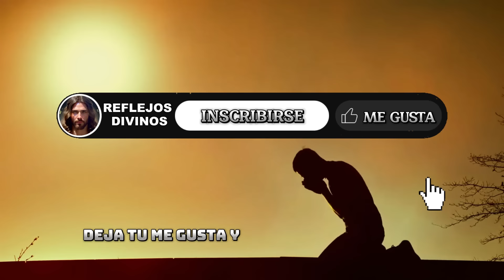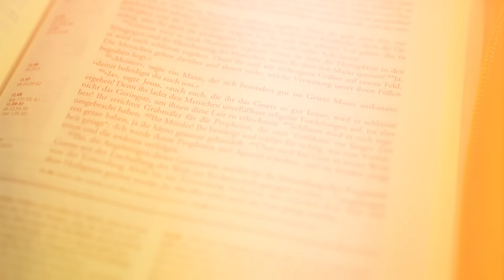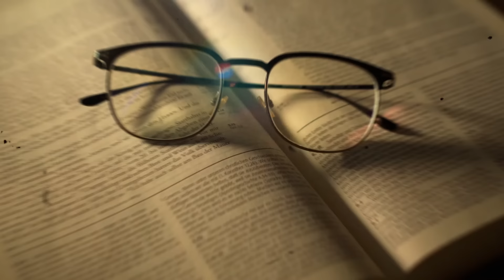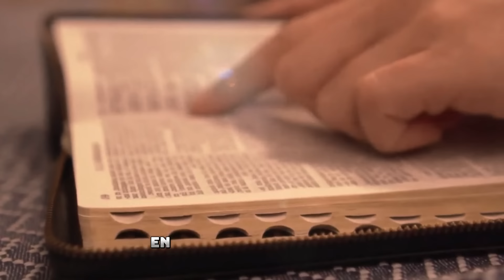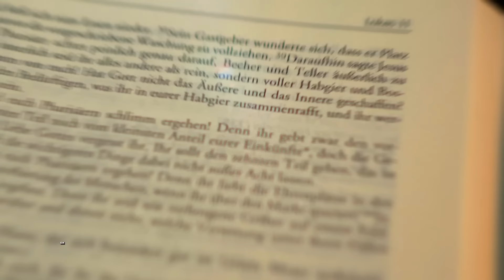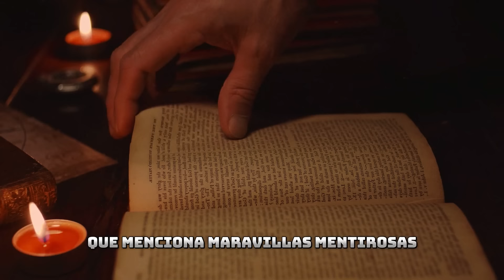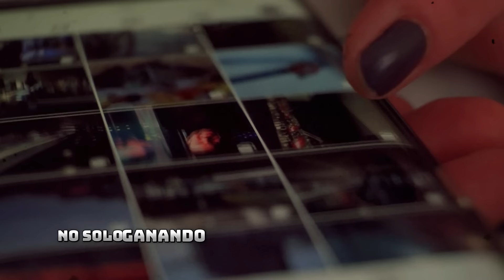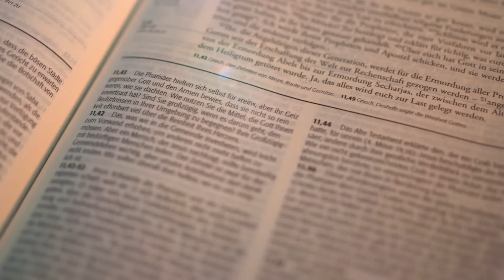EN VIVO: EL PAPA HABLA SEÑAL ALARMANTE DEL ANTICRISTO – Tomó a todos por sorpresa - ISRAEL - RAPTO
🔔🚨 O Papa Francisco faz um alerta poderoso sobre o Anticristo! 🚨🔔 Descubra o que ele disse ao vivo e como isso pode remodelar nossa compreensão deste personagem profético. Prepare-se para uma jornada de descoberta enquanto mergulhamos fundo nas palavras do Papa Francisco e examinamos o impacto que o Anticristo pode ter no mundo, de acordo com as escrituras sagradas. 📜✝️ Mas antes, abençoe este canal com seu like e deixe um comentário compartilhando suas reflexões! Juntos, vamos promover uma discussão enriquecedora e espalhar essa mensagem vital para mais pessoas. 🙏🌍